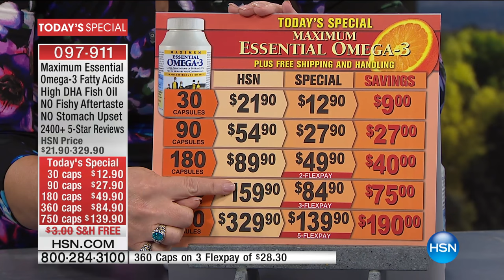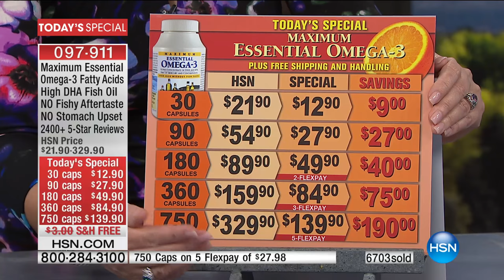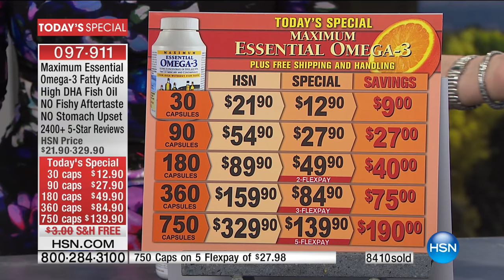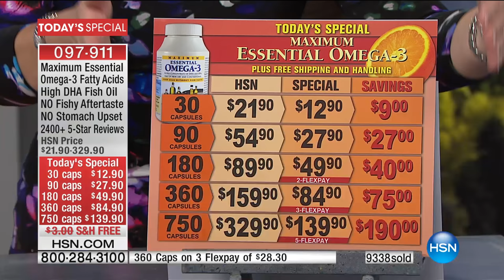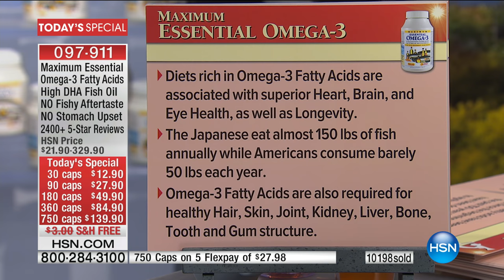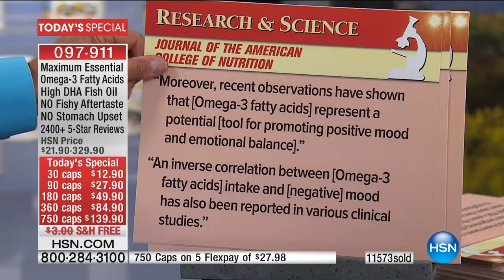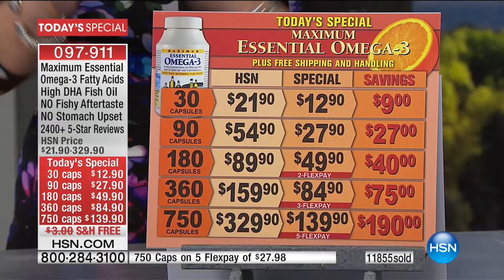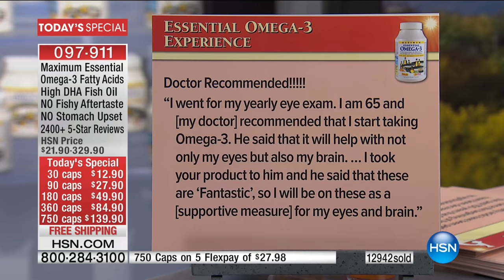HSN Today's Special - 4/9/17